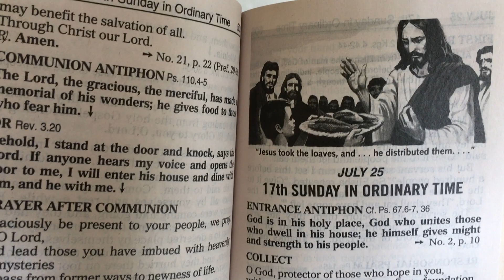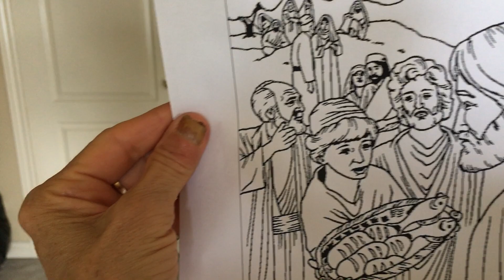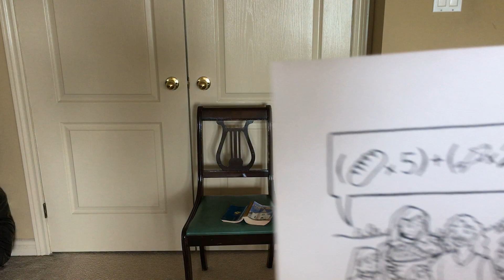2021 07 25LSpirits